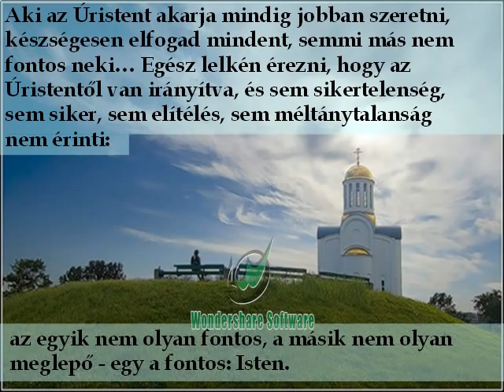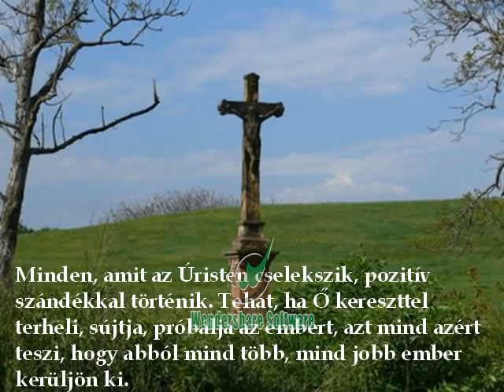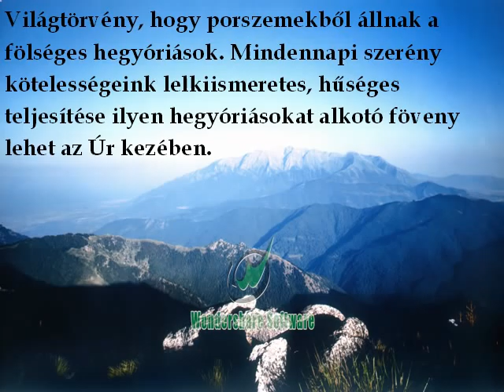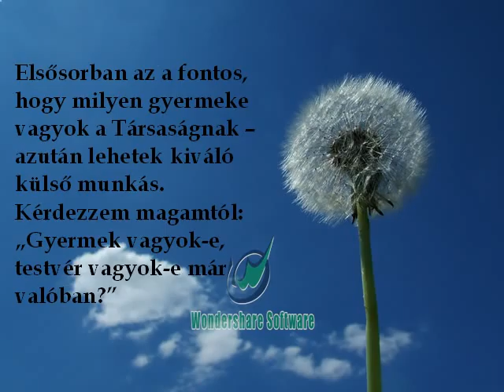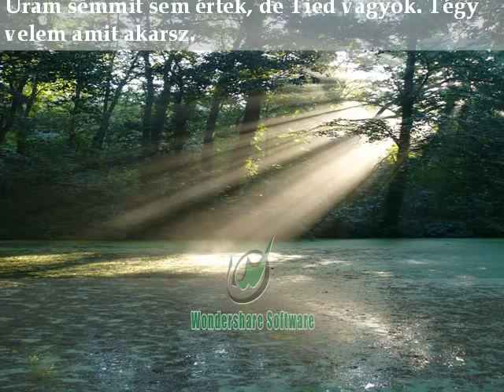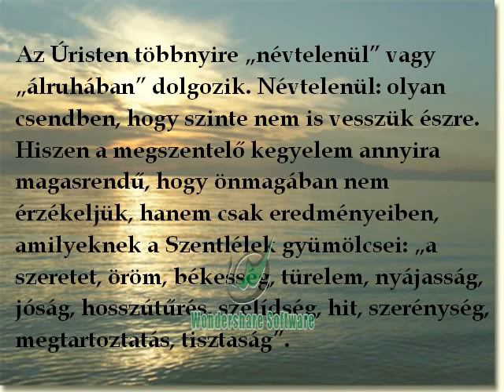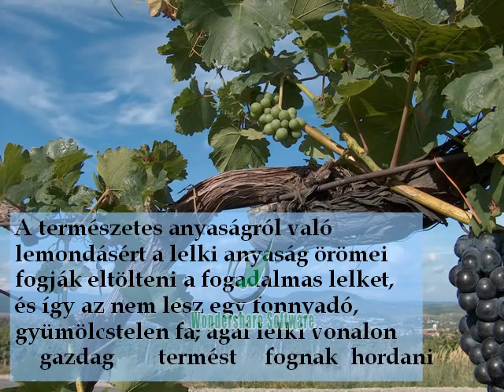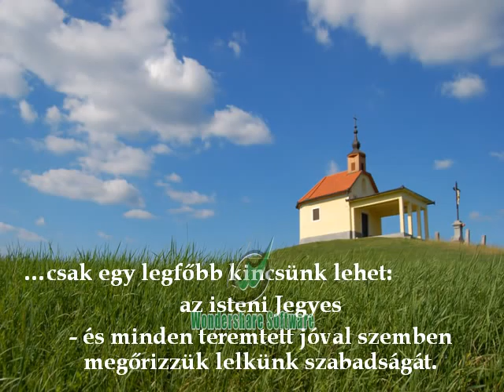sugárzó élet.avi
Slachta Margit testvér gondolatai a mindennapokra.